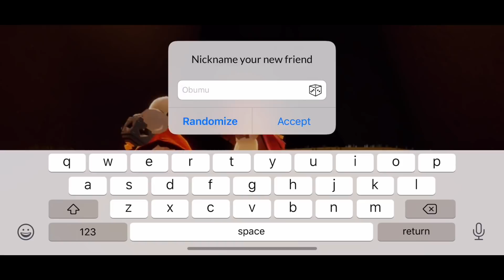Sky: COTL BETA SPOILERS! Collecting spirits + New emotes + Area Tour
Here we take a look at the new spirits and emotes, we collect the first three! The fourth seems to be missing so far but we can sleuth and look at some pictures 💚✨